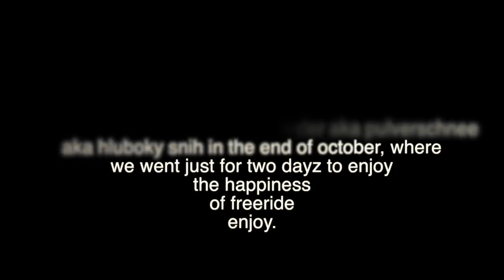RiskyRiders - October POWtux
This is when we took a car on friday morning the 24th of October, 2014 and we just went for the fresh tracks! 100 cm Neuschnee :) Enjoy